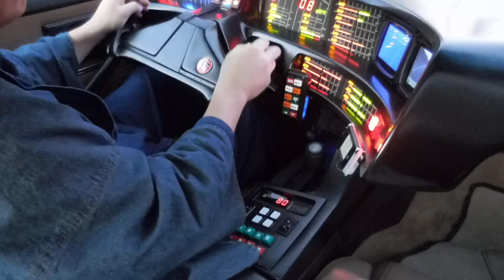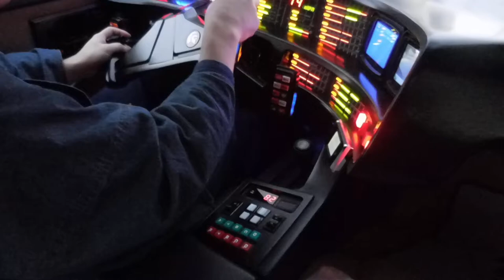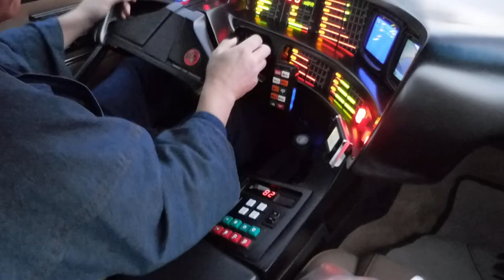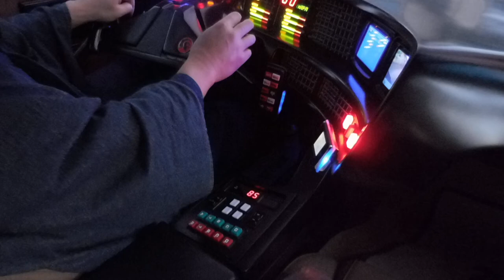【ナイトライダー】KITTと和服：素材動画（ファンベルトに異音）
【ナイトライダー】第36話：KITTと走行中にぼやく

【ナイトライダー】第26話：さよならKITT
さようならわが友ナイト2000 knightrider KITT